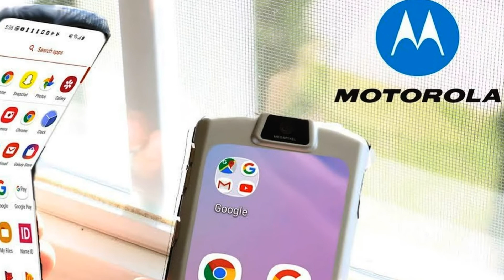Motorola RAZR PRESENTATION 👍 in November 2019 📆